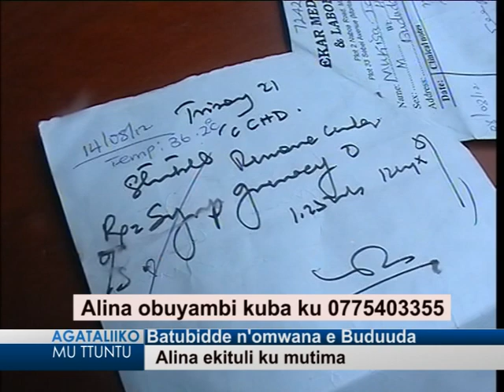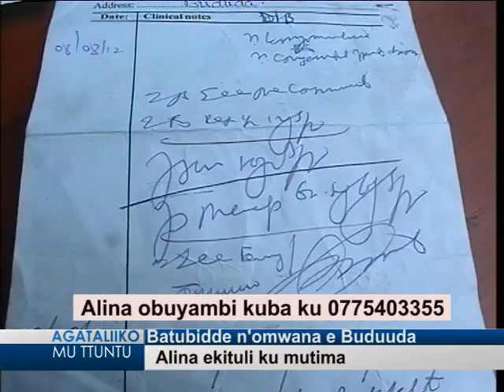Batubidde n'omwana e Bududa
Alina ekituli ku mutima